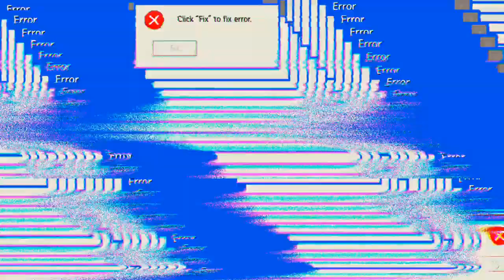Ende gut alles gut 'Mech Arena'